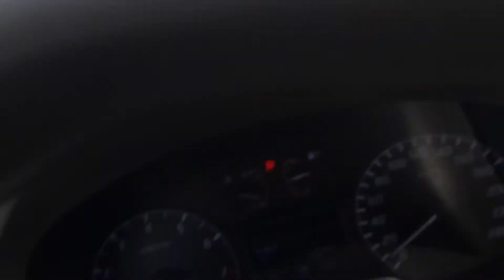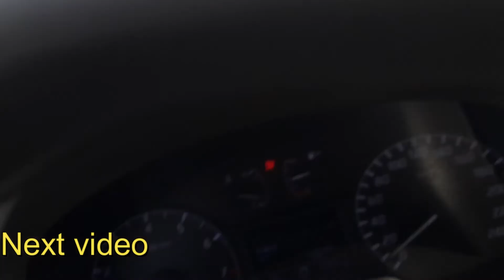Edc parking test details in Tamil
uae driving school
uae parking test details

Hi Friends !!

Keep Your Support to My Channel.